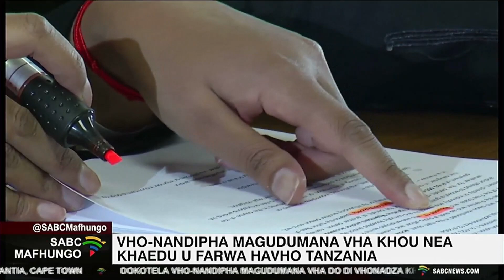Mafhungo a Tshivenda | 25 May 2023